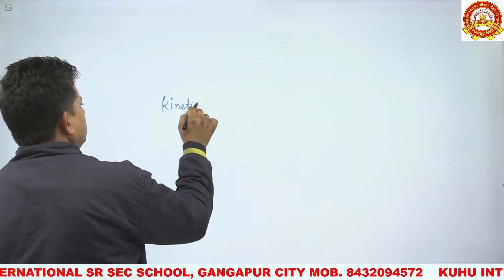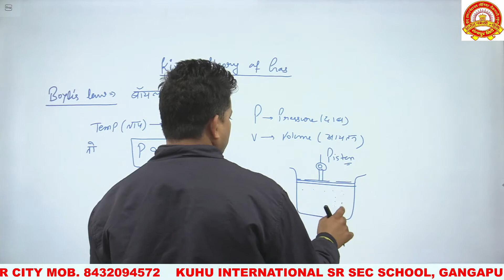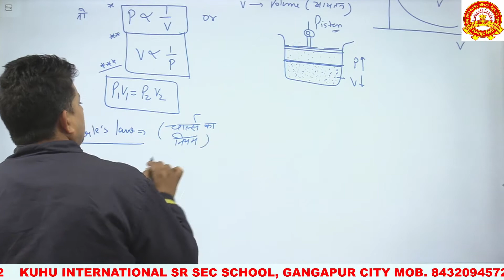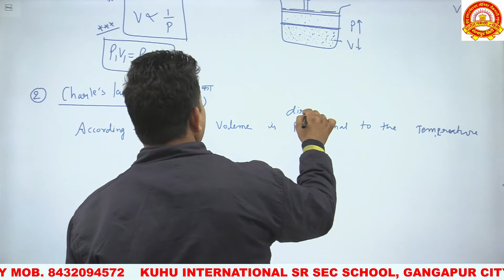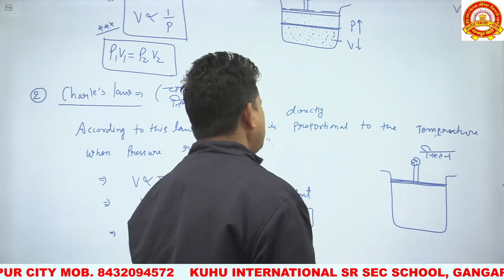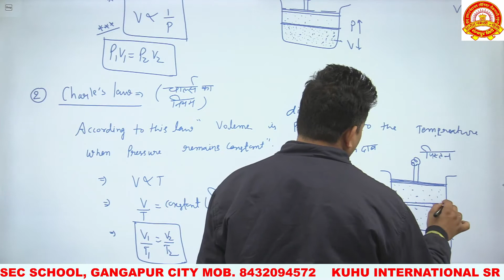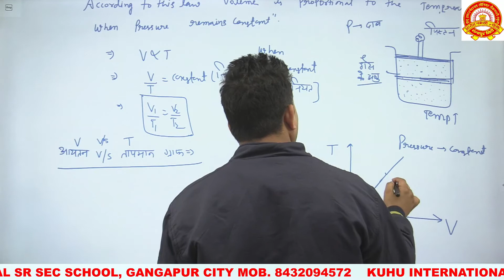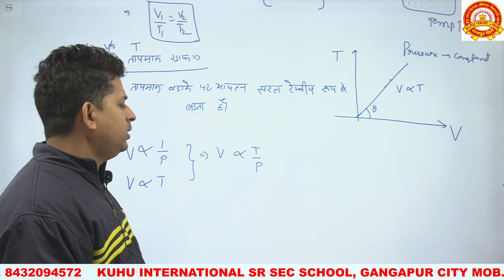Lecture-2 (KTG) Kinetic Theory of Gases (Both Med) Class-11